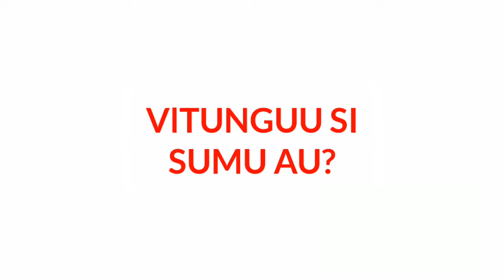FAIDA 7 ZA VITUNGUU SAUMU KWA KUKU!!!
Wape kuku Vitunguu saumu mara kwa mara Uone maajabu haya kwa kuku wako👇

-Kuimarisha kinga dhidi ya magonjwa
-Kuingeza Uzarishaji wa mayai
-Upunguza harufu mbaya ya kinyesi
-Ufukuza wadudu
- Kuua bakteria wabaya